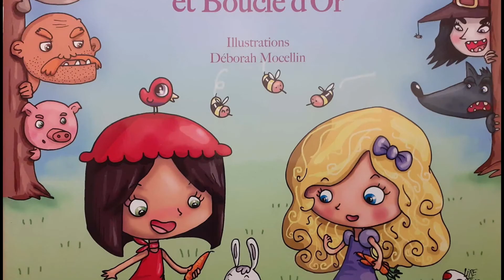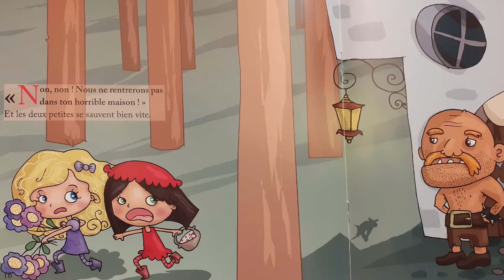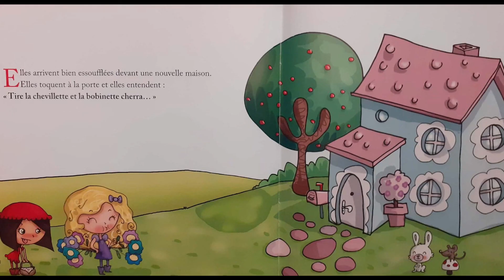[Histoire] Le Petit Chaperon Rouge et Boucle d'Or